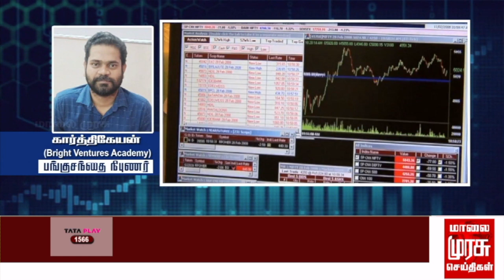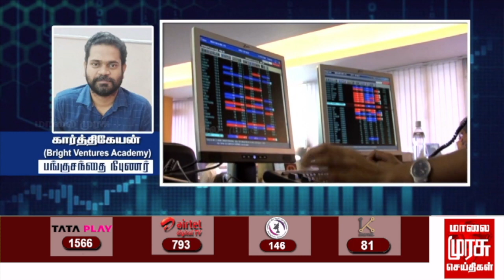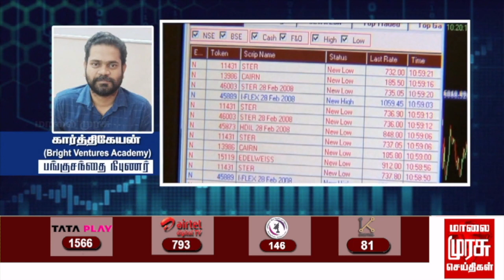இன்றைய பங்குச்சந்தை நிலவரம் | 19-06-2023 | Sensex | Share Market | Kathiravan | Vanigam